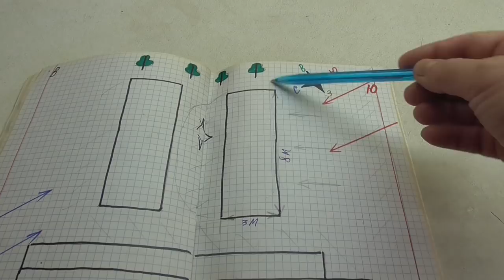КАК РАСПОЛОЖИТЬ ТЕПЛИЦУ? Ольга Чернова.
Как расположить теплицу? Нужно ли строго выполнять рекомендации, ведь не всегда это удается из-за маленьких размеров участка. В этом видео я хочу еще раз поговорить на эту тему.